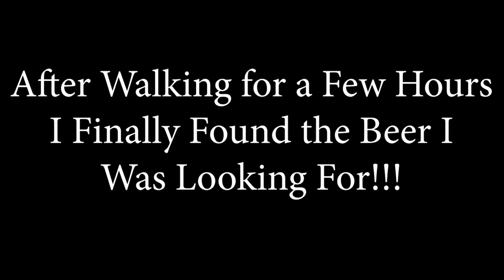Zombie Apocalypse Update - Ep1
Talking to you guys about where I have been in the last 2 months and what is going on with this Zombie Apocalypse as I like to call in Brazil where I have been stuck as of right now due to all that is going on.